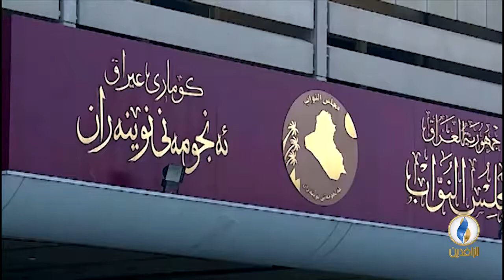تقرير إخباري.. العراق يتصدر القوائم الدولية في مؤشرات الفساد وانعدام الشفافية